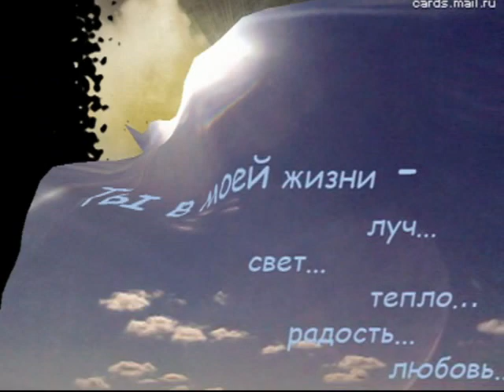Ольга Плотникова г.Находка-песня о маме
Памяти моей Мамы Лесковой Галины Павловны.